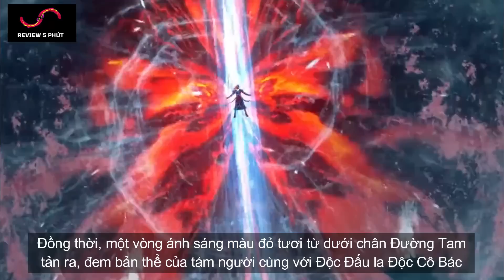Đấu La Đại Lục Tập 224 : Đại Chiến Nổ Ra 2 PHĐL Bỏ Mạng